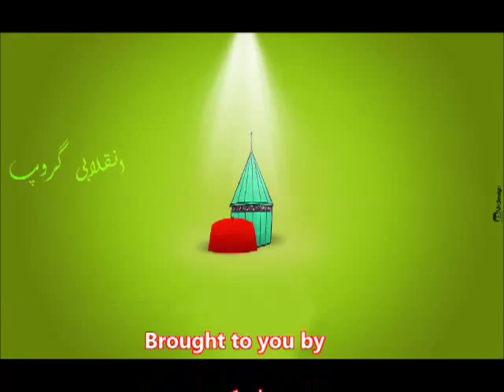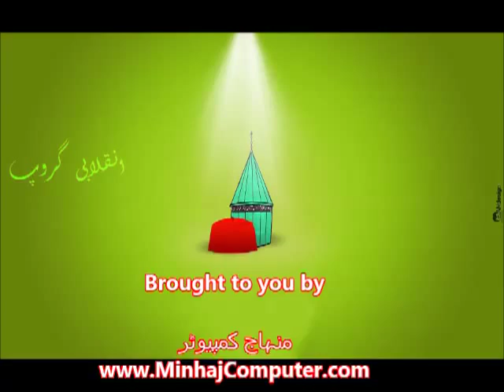01-Qari Ibrar Madni Slat ul Traveeh Itikaf2013 شہراعتکاف by InqlabiGroup